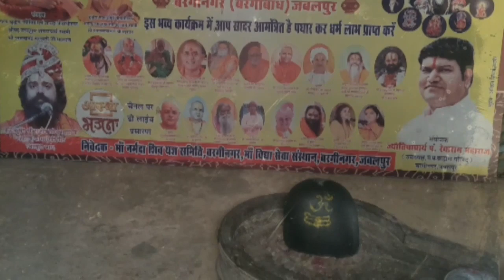2317 सेंटीमीटर लंबी शिवमूर्ति -कचनार ,जबलपुर के मंदिर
Kachnar mahadev jabalpur
Beda ghat jabalpur
Chosath yogini mandir trmple jabalpur
Temples in jabalpur rakesh khanna surat
kachnar mahadev Rakesh khanna surat